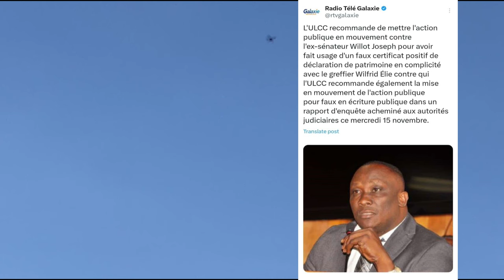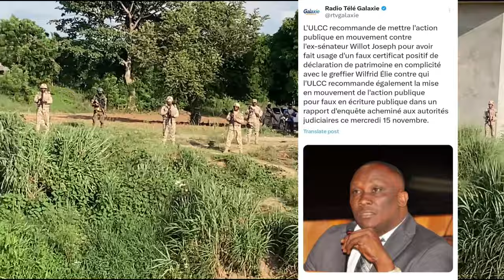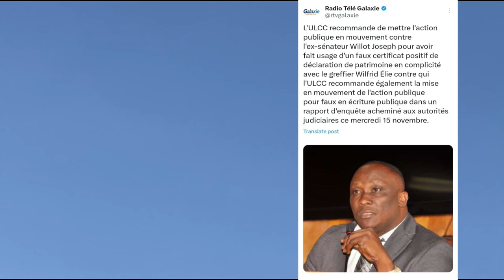Gwo Nouvel 16 Nov 2023 ULCC Fache Ariel Henry Move Bagay Yo Gate Mezanmi